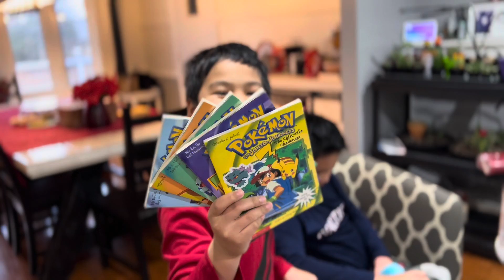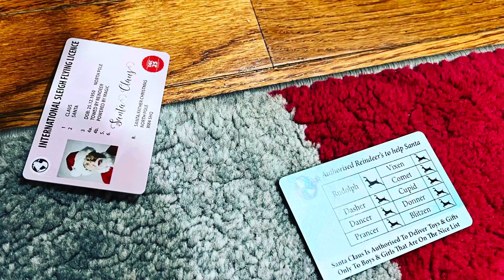Christmas 2021 Gift Opening from Santa Claus